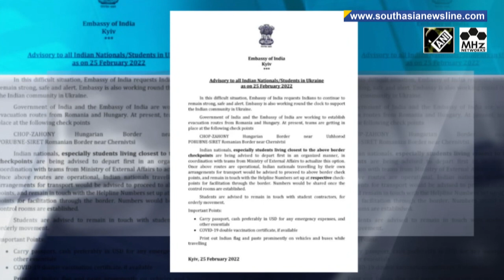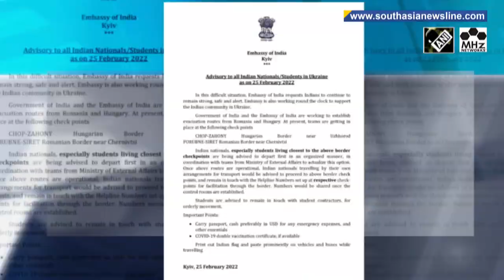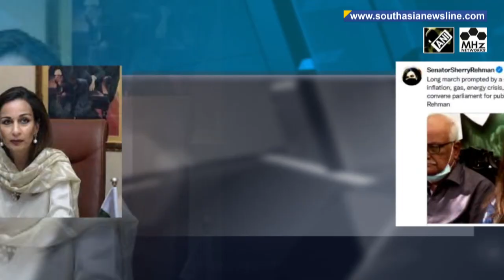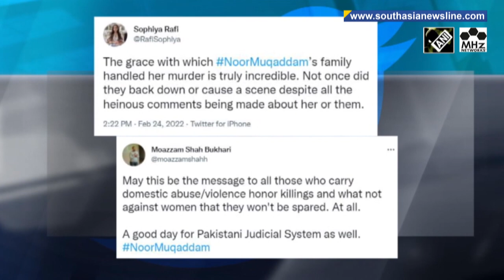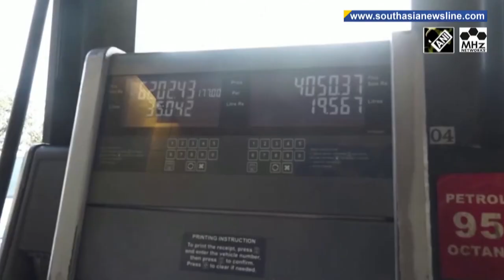India activates alternative routes to evacuate citizens from Ukraine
South Asia Newsline - Feb 25,  2022 News Bulletin :

- India plans evacuation of its citizens from Ukraine through alternate routes
- Pakistan witnesses public outrage against inflation, rise in street crime
- Power cuts continue in Sri Lanka amid fuel crisis

With Ukraine closing its airspace after Russia launched an all-out invasion of the country, India's Foreign Ministry said it has sent teams to countries with land borders with Ukraine in a bid to assist the evacuation of around 16,000 Indian nationals. Hungary confirmed on Friday it will open a humanitarian corridor for citizens from third-party countries like India, letting them in without visa and taking them to the nearest airport. As economic conditions in Pakistan continue to worsen, locals in financial capital of Karachi have claimed spiraling inflation has paralyzed their daily lives and they are now fed up of Prime Minister Imran Khan's government. Reports suggest that rising inflation has also resulted in street crimes in financial capital Karachi. Politicians, activists and netizens across Pakistan have hailed Thursday's court verdict that sentenced Zahir Jaffer, a U.S. national of Pakistani-origin to death for rape and murder of Noor Mukadam, daughter of a former diplomat. The incident in July 2021 had sparked widespread outrage across the South Asian nation. The Sri Lankan authorities have imposed rolling power cuts for 4 to 5 hours island-wide as its worsening financial crisis leads to the lack of sufficient fuel stocks for power generation. The island nation of 22 million people uses coal and petroleum to generate over 60 percent of the electricity supply that the country needs. India and Nepal on Thursday agreed to form a joint task force on a proposal to construct new hydropower projects as a joint venture. The agreement was signed during the 9th round of meetings led by the secretary of Nepal's Energy Ministry Debendra Karki and his Indian counterpart Alok Kumar in Kathmandu. The task force will have three members each from both the countries. The two-day meeting that ended on Thursday reviewed the project and transmission line construction of Arun-III hydropower project. Both sides also agreed to increase the capacity of energy being imported and exported through the interstate 400 Kilovolt Dhalkebar-Muzaffarpur transmission line. India took a positive note of the proposal floated by the Nepal Electricity Authority to export 850 megawatts of electricity to India before the coming monsoon, according to officials.  Afghanistan was plunged into crisis in August after Taliban fighters drove out a Western-backed Afghan government, prompting donors to hold back billions of dollars in assistance for the aid-dependent economy. Though the economic crisis hit the entire country the effect was disproportionately felt by women. To provide job opportunities, a bakery in southern Kandahar has employed over 50 women hit and broken by poverty. Authorities of the wildlife department in India's Jammu and Kashmir have made arrangements for food for the endangered Kashmiri stag, locally known as "Hangul" in Dachigam National Park following snowfall in the region. Once found in high altitude regions of northern India, Hangul is now confined to only Dachigam National Park in Kashmir. (SA)